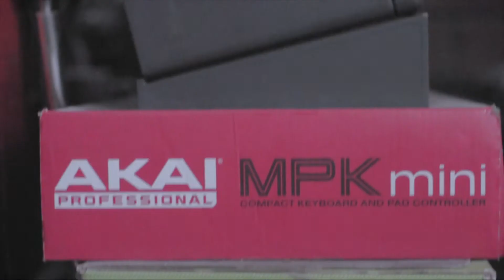Nikon D90...does it hold up to the newer cameras?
I have this older DSLR by Nikon...sometimes it's how you use what it's not always having the latest...sometimes!!